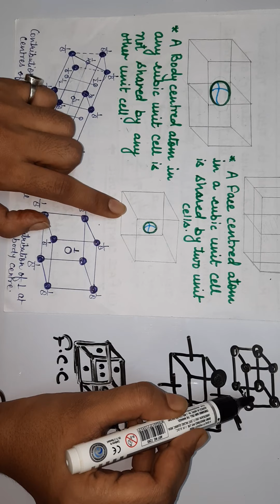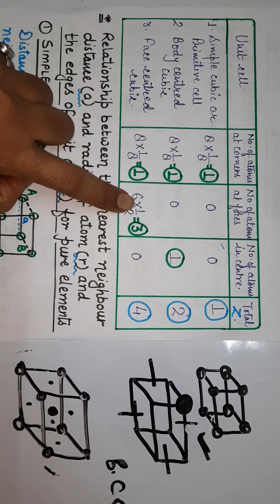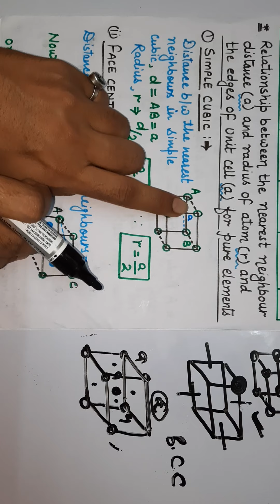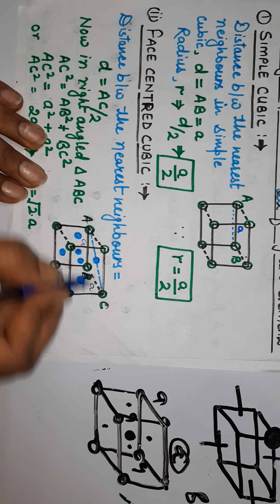CBSE, Class-12, SOLID STATE, Chemistry